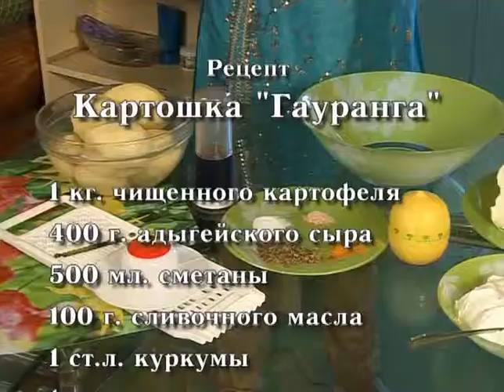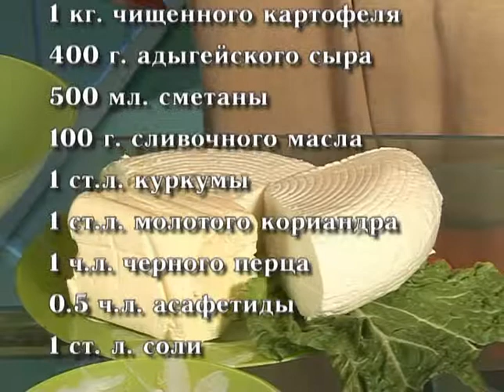Я НИКОГО НЕ ЕМ с Сергеем Шрамовым Гауранга! 81 выпуск 2010